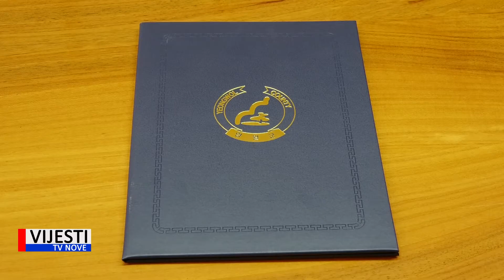Vijesti TVN - Pazin - bratimljenje sa gradom u Južnoj Koreji 07.04.2021.